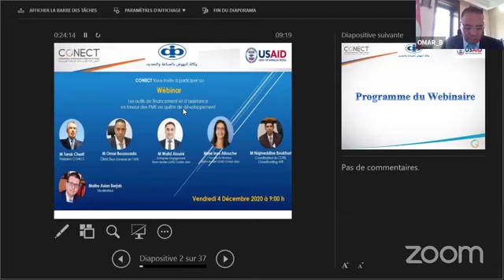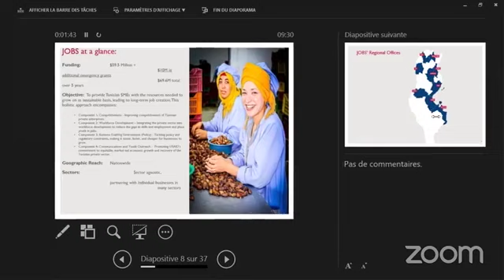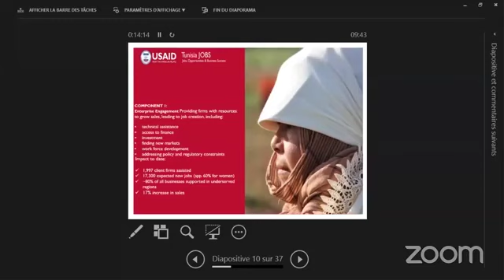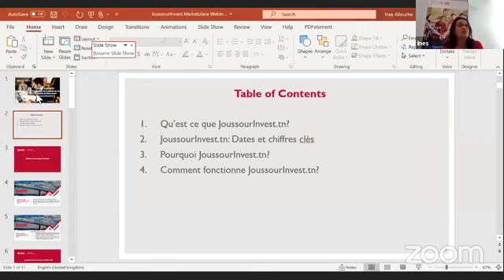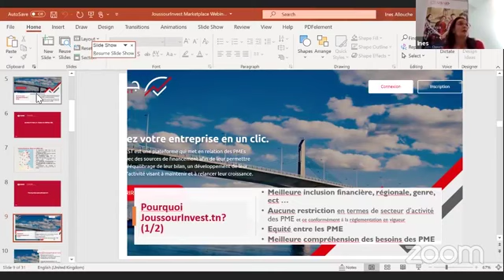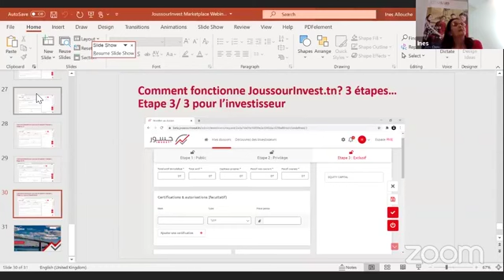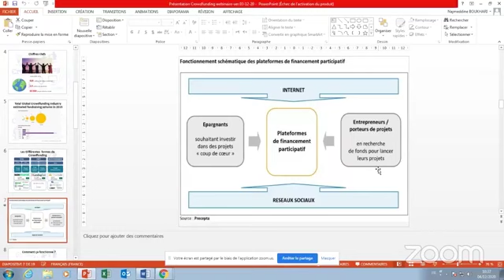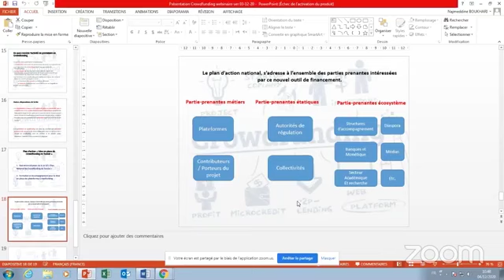Webinar : Les outils de financement et d’assistance en faveur des PME en quête de développement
La Confédération des Entreprises Citoyennes de Tunisie organise un webinaire en partenariat avec USAID – Tunisia JOBS et l’APII, le vendredi 04 décembre 2020 à partir de 9h, sur :
« Les outils de financement et d’assistance en faveur des PME en quête de développement »